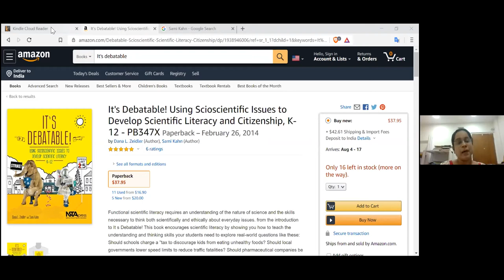March For Science Mumbai | Panel discussion on Ableism in Indian Academia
The discussion series "Invisible Hurdles: Social Justice and Indian Academia" is a March For Science Mumbai initiative.
This is the 6th session of the discussion series.
Topic - Ableism in Indian Academia
Moderator:
Dr. Rohini Karandikar, Mumbai
Panelists:
Dr. Vikas Gupta, Delhi
Dr. Mrityunjay kumar Verma, Italy
Dr. Swagata Sarkar, Mumbai
Sonam Paradkar,Aurangabad